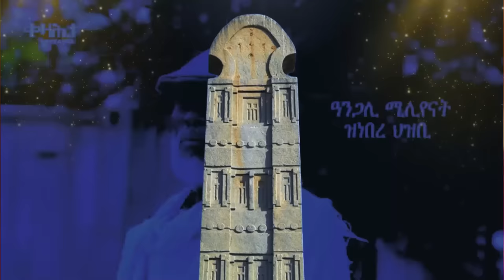Jstudio ~| ኲናት ኣብ መሬት ትግራይ። "ኣሜርካ ኣብ ትሕቲ ሓደጋ" ሰበ ስልጣን። ኣቢይን ኣሜርካን። ሕደ ጾታ ኣብ ኦርቶዶክሳዊት ሃገር